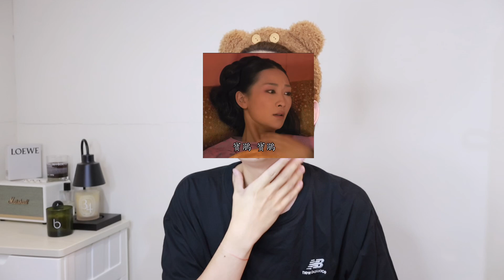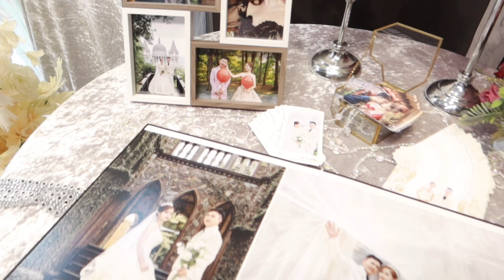【VLOG】參加婚禮的一天！差點也幫自己請新秘👰🏻漂亮到新娘婆婆都說讚👍🏻｜一ˇ恩Jamie